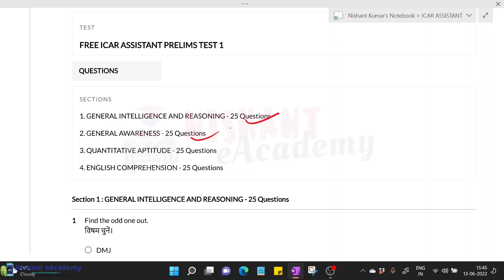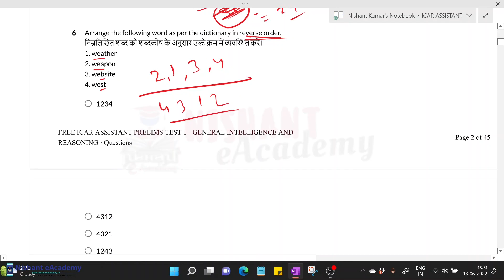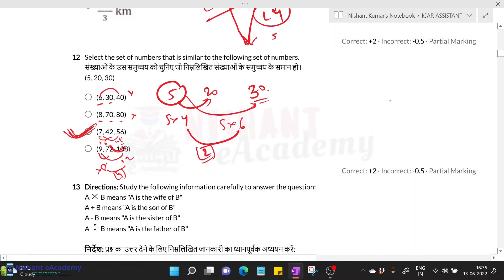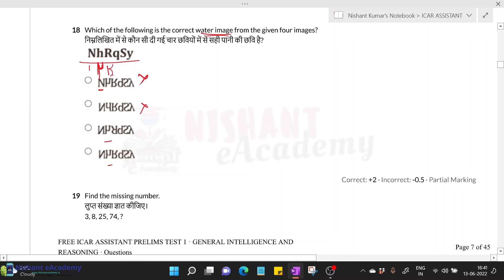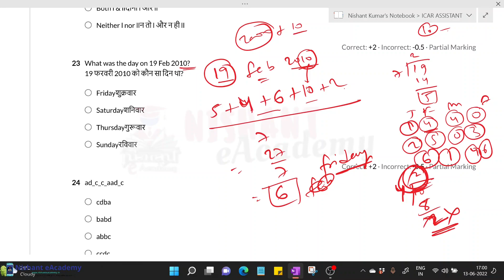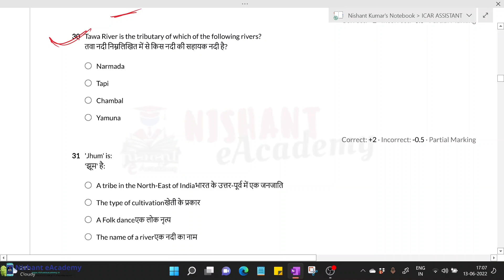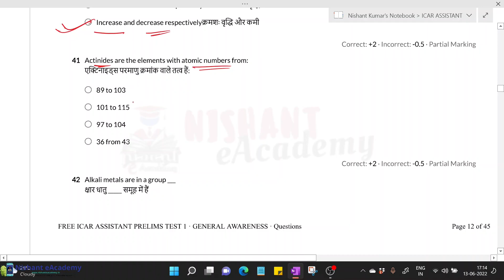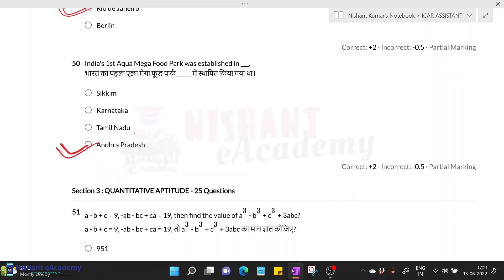ICAR IARI Assistant Exam Previous year based Solve Paper - Part 1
ICAR Assistant Exam previous year paper | ICAR Assistant Exam Solved Question paper | ICAR IARI Assistant Exam 2022 Sample Paper | ICAR IARI Assistant Exam 2022